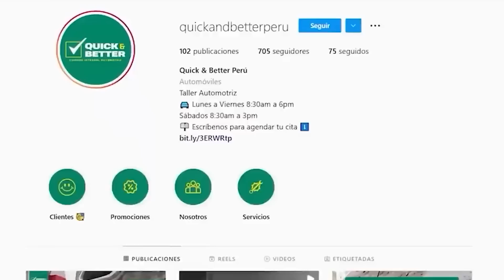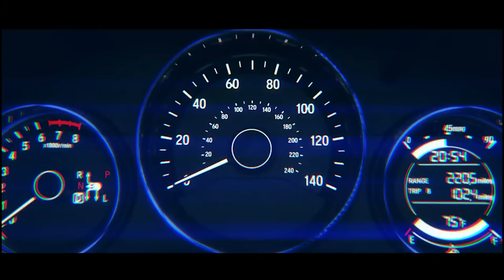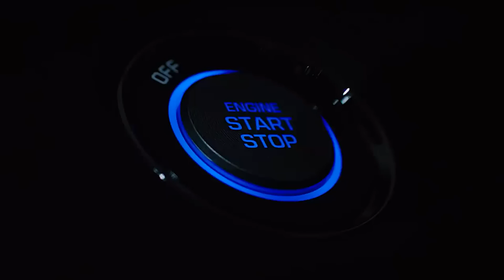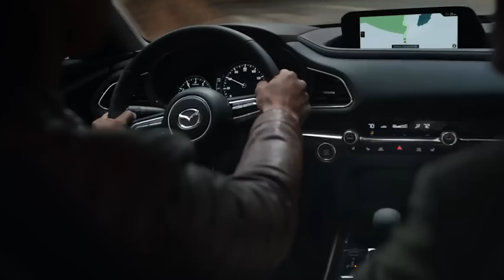Les ADVERTI Sobre Este COCHE pero NADIE ESCUCHÓ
Vehículos peligrosos para comprar. Estos vehículos han matado a miles, revisión de mecánica y SUV con El Dios de los autos. Por qué los SUV, pick ups y camionetas matan a miles cada año. Los peores SUV para comprar. Los peores pick up para comprar. SUV de los que debes alejarte. Fabricantes de automóviles que han ido cuesta abajo en los últimos años. Vehículos mortales para evitar. Consejos de coches.